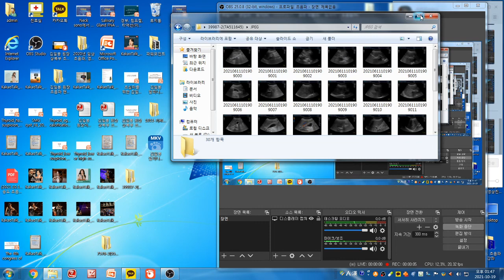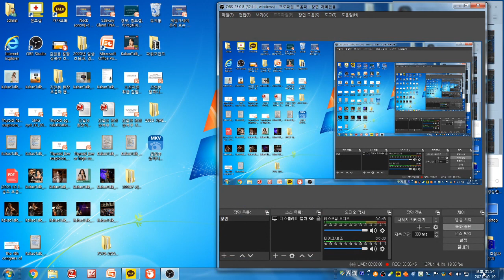김일봉 내과 알피니언 초음파 증례 - 미만형 담낭 선근종증, 담낭 폴립, 다발성 담낭 소결석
54세 여성으로 2개월전부터 발생한 상복부 통증으로 내원
초음파상 미만성 담낭벽 비후 관찰
담낭 선근종증 의심
담낭 내강 위축이나 확장은 관찰되지 않음
담낭 저부의 비후된 담낭벽에 RA sinus 추정되는 다발성 저에코 병변 관찰
다발성 담낭 폴립 담낭 내강 다발성 소결석 관찰
칼라 도플러상 담낭 전벽에 twinkling 허상 관찰